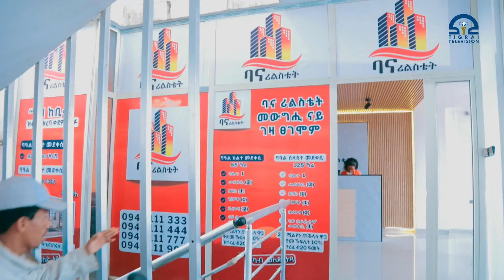ፕላትኔም ስፖንሰር በዓል መስቀል 2017 ዓ.ም-ባና ሪልስቴት